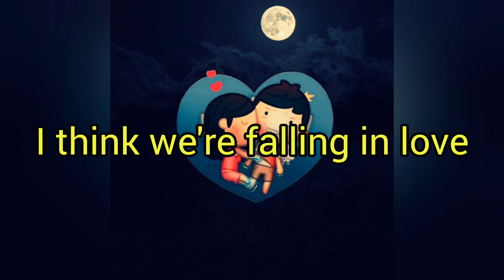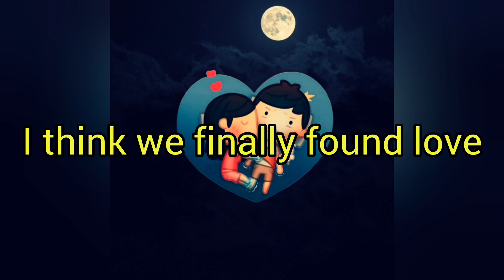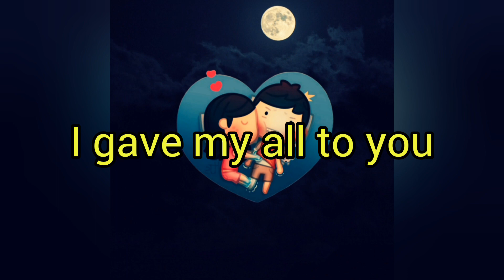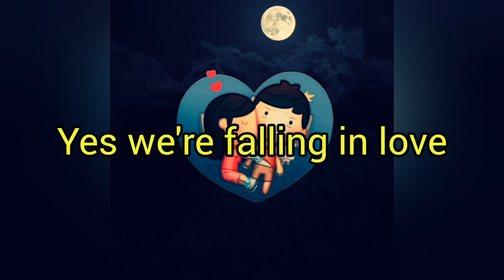Is This Love?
A song about being in love when you're young and you're wondering if it really is love.